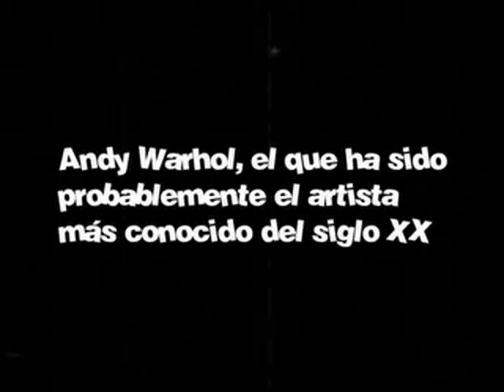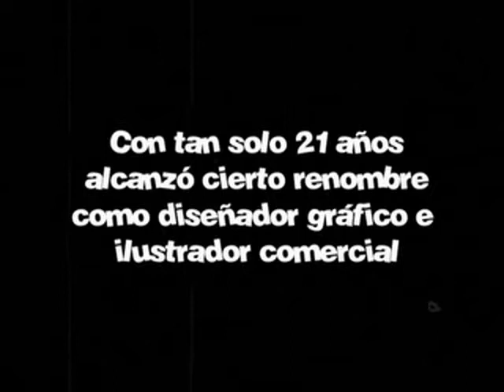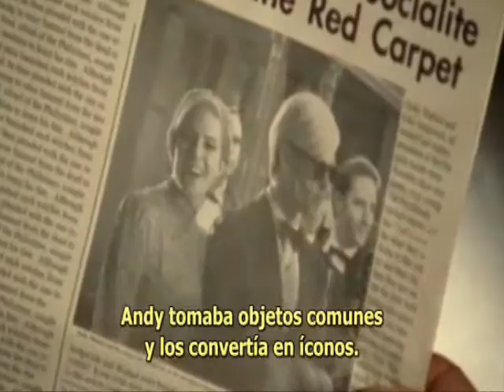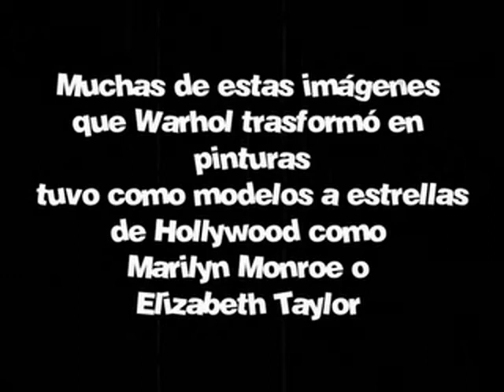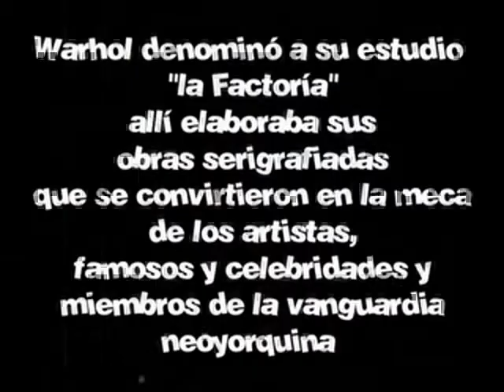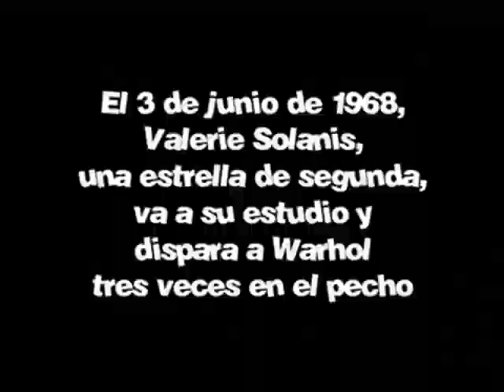warhola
andy warhol factory girl pop art